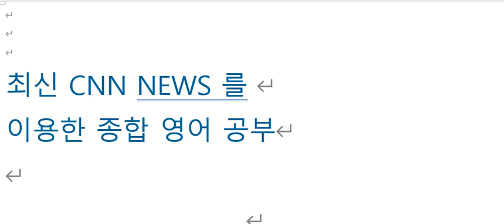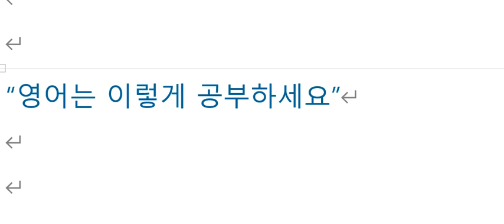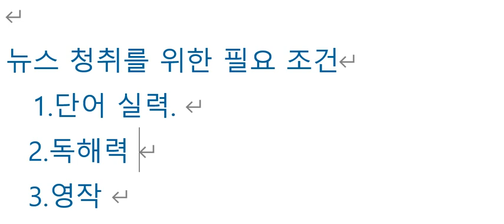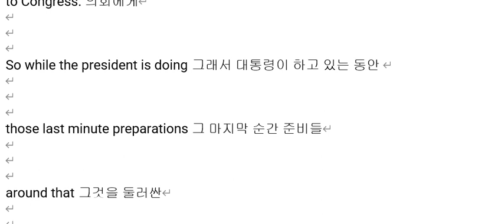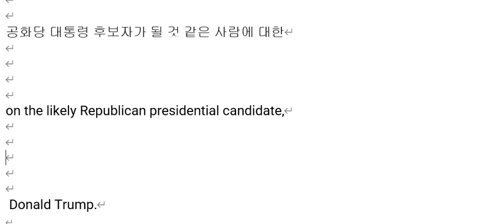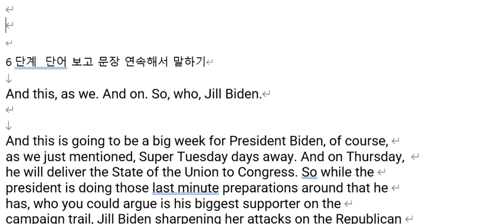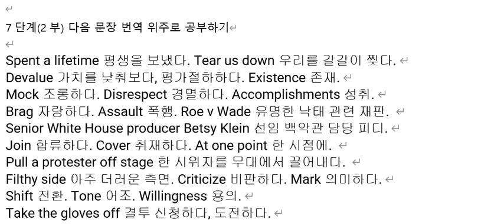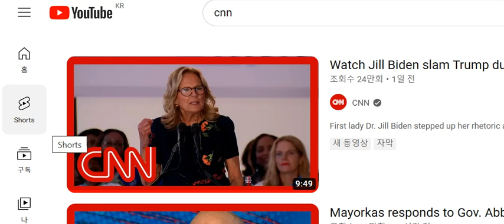CNN NEWS 2024년 3월 4일 강의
조 바이든대통령의 부인이 공화당 대선 후보 도널드 트럼프를 맹공격함